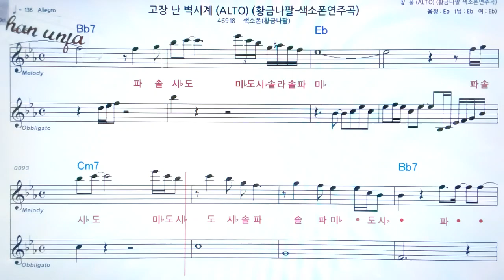고장난 벽시계/황금나팔🤞Saxo phone 오부리 악보 버젼*색소폰 멜로디💖악보, 코드, ,계명,Karaoke*카라오케 반주